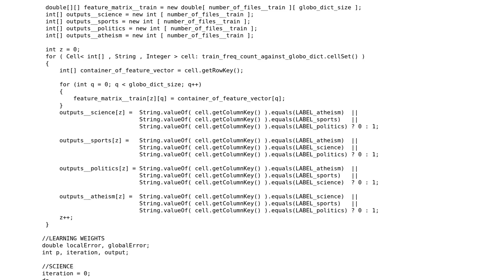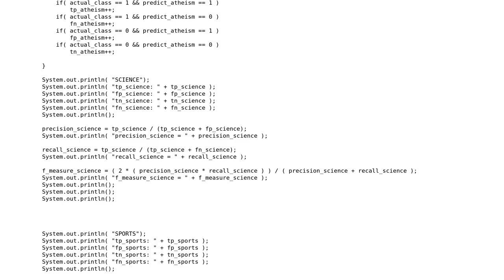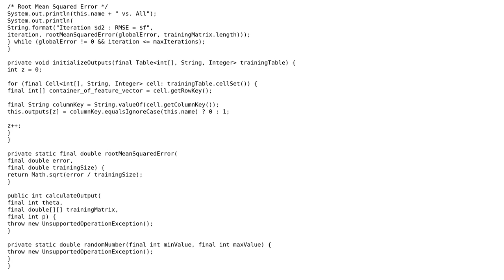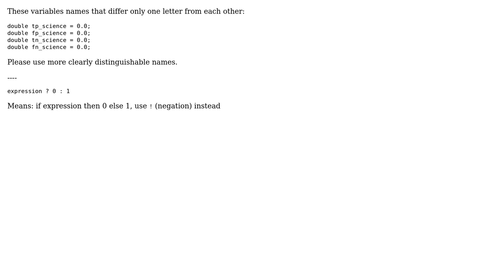loopification of highly procedureal, though fully functional, multiclass perceptron (2 Solutions!!)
loopification of highly procedureal, though fully functional, multiclass perceptron

With thanks & praise to God, and with thanks to the many people who have made this project possible! | Content (except music & images) licensed under CC BY-SA | Music | Images & others | With thanks to user smatthewenglish user Eric Stein user Caridorc and the Stack Exchange Network Trademarks are property of their respective owners. You are responsible for your own actions.